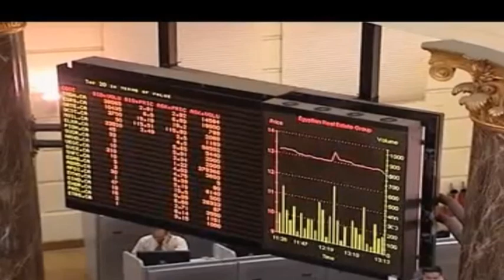النشرة الاقتصادية وفيها تراجع سعر الدولار في السوق السودا بعد اغلاق 14 مكتب صرافة مخالف